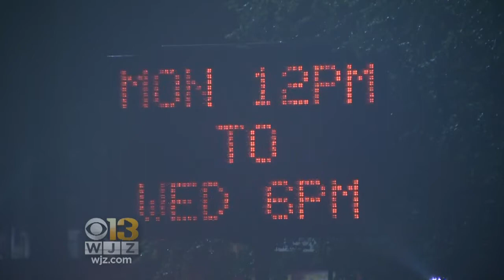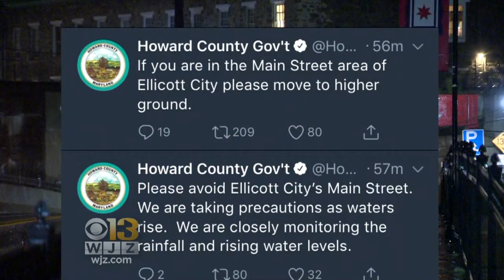Ellicott City's Main Street Reopens After Rains Threaten Another Flood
Howard County officials say Ellicott City's Main Street has reopened after rains pummeled the area, increasing the threat of flooding.